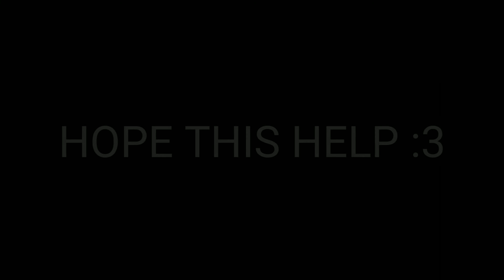GYEE - CHAPTER 12 FAIRY,CHEST,DROP LOCATION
CHAPTER 12 IS NOW FIX.
I NOT SURE IF TALKING TO WESLEY WAS A HIDDEN STORY..IF NO TRY PLAY THE STORY IF U STILL DONT HAVE THE HIDDEN STORY..